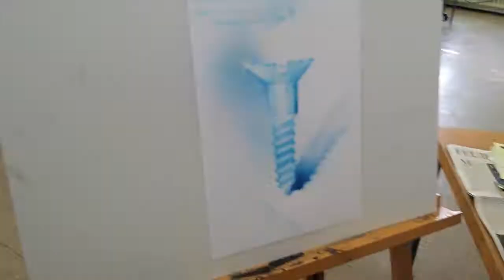Layouttechnik 2 - Papierschablone und Airbrushtechnik - Andreas Otto - Hadamar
Unterrichtsdemonstration 2 zu den "Grundlagen der Layouttechnik". Nach einer vektorgrafischen Konstruktion unter ADOBE Illustrator wurde eine pos.-neg.-Schablone aus 180-Gramm-Papier mit dem Cutter von Hand geschnitten. In einer spontanen Airbrush-Sitzung wird sowohl das Spritzgerät als auch die wesentliche Funktionsweise und Anwendung veranschaulicht.